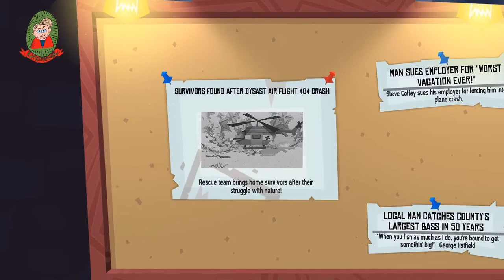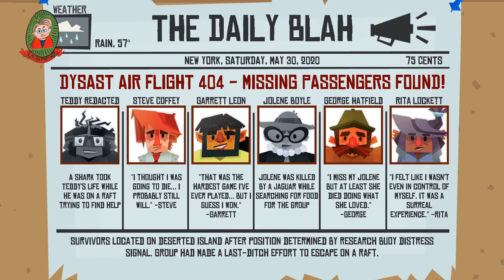Dyscourse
Die erste Runde Dyscourse.